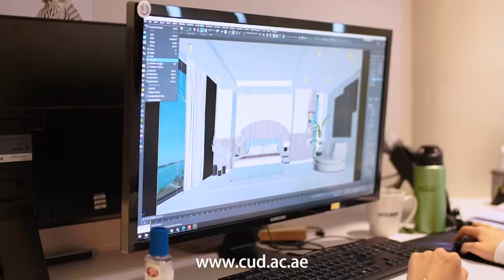Alumni Success Story - Sanaz Dehghan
A degree from Canadian University Dubai can take you anywhere! Hear from Sanaz Dehghan
 about her experience with the BSc in Interior Design and where they are now.